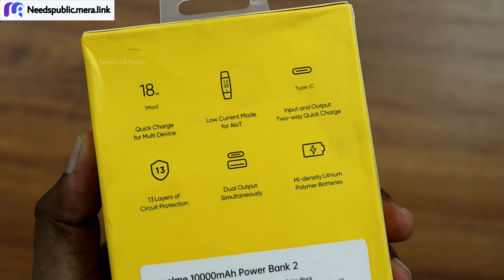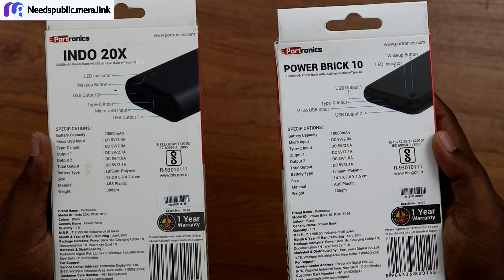ಕಡಿಮೆ ಬೆಲೆಗೆ 20,000 mAh ಪವರ್ ಬ್ಯಾಂಕ್ | Power bank Unboxing & review in Kannada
Free cash on delivery, Easy Return and Refund Policy